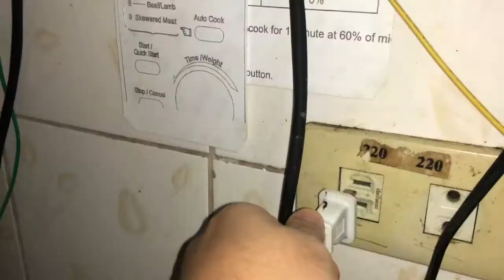VLOG 29 // How to drink the bottled Starbucks coffee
we've been doing it the wrong way.